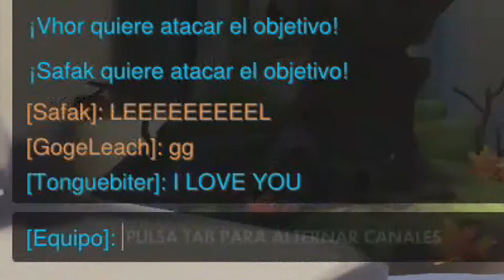Overwatch | Arcade | Para todos los gustos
Espero que no hayáis olvidado que dije en el vídeo anterior que le echaría un vistazo al nuevo sistema de juego Arcade... Así que como os prometí, aquí está: el vídeo en el cual Reinhardt toma el control de mi ordenador y gana por mí un 1v1, un 3v3 y una partida de trifulcas.

Mazu.